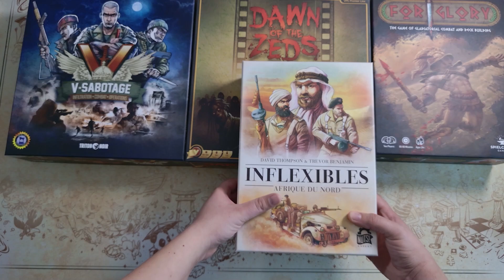Ma PAJ - A quels jeux vais-je jouer en Octobre ?